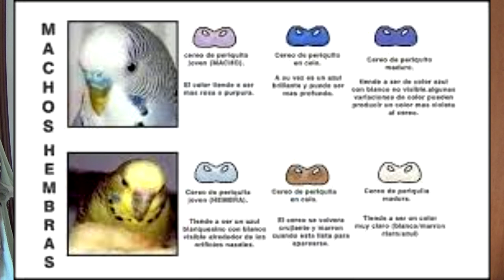Cómo DIFERENCIAR un periquito MACHO♂️ o HEMBRA♀️ / Cómo SEXAR a un periquito🐦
Hola Faunáticos, en este vídeo os explicaré como saber si un periquito es macho o hembra, cómo diferenciar macho y hembra de periquitos, las diferencias entre un periquito macho y un periquito hembra, diferencias entre un perico macho y un perico hembra,  cómo sexar periquitos papilleros o el sexaje de periquitos adultos. Si quieres saber cómo determinar el sexo de un periquito australiano o perico australiano y saber cuál es macho y cual es hembra mira este vídeo. Un saludo Faunáticos